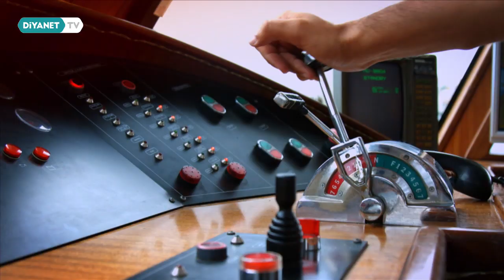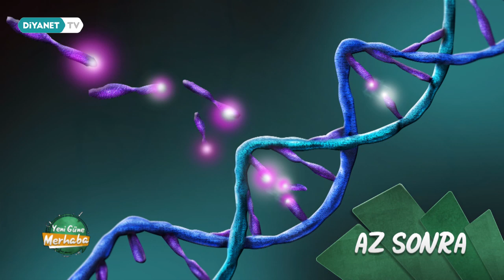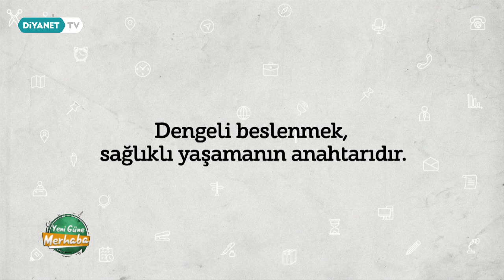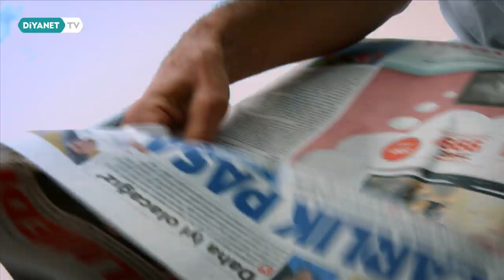Obezite Tedavi Yöntemleri - Yeni Güne Merhaba 1595.Bölüm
Konuklar: Doç. Dr. Muhammed Kızılgül - (Endokrinoloji ve Metabolizma Hastalıkları Uzmanı) ve Nuriye Ataseven - (Yemek Şefi ve Eğitmeni)